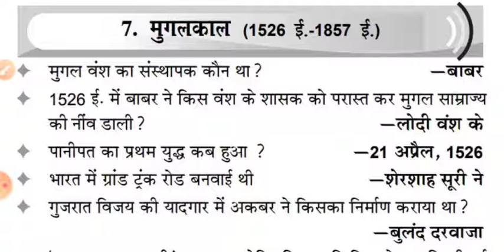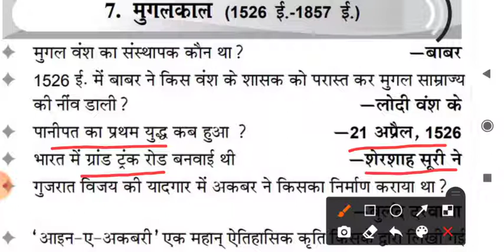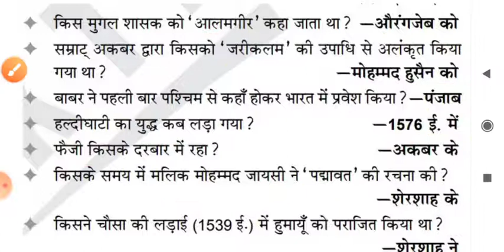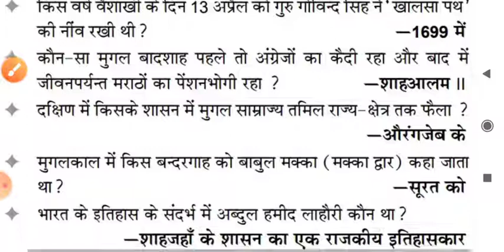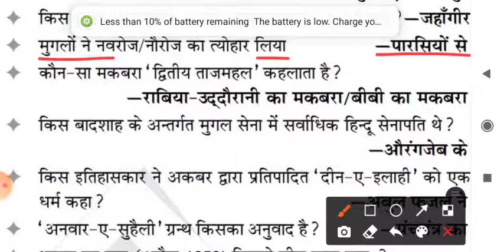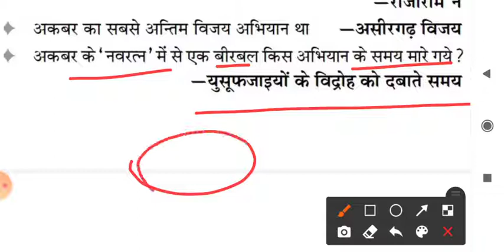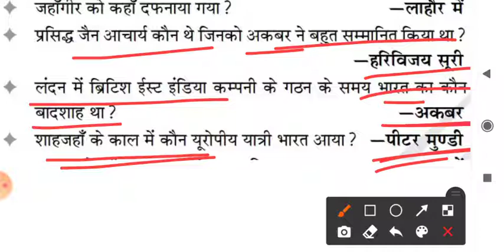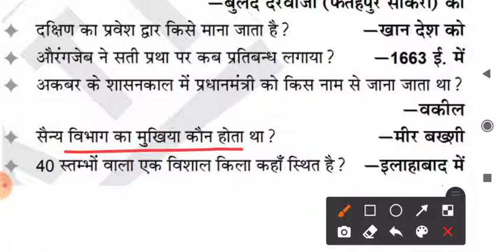संपूर्ण मुगल वंश के सभी महत्वपूर्ण प्रश्न#brajesh kumar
इस वीडियो में एक भी प्रश्न फालतू का नहीं है। इस वीडियो को पुरा देखने के बाद आप मुगल काल के सभी प्रश्न exam में आसानी से crack करेंगे। यही प्रश्न हु बहु परीक्षा में आएंगे।